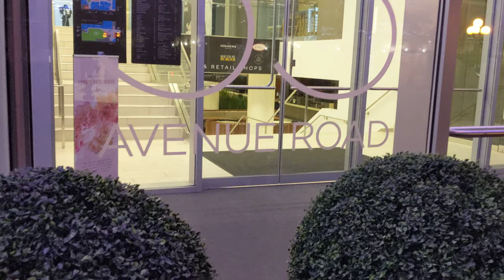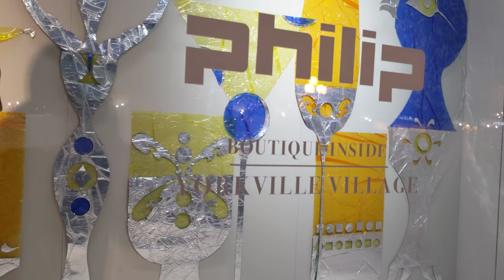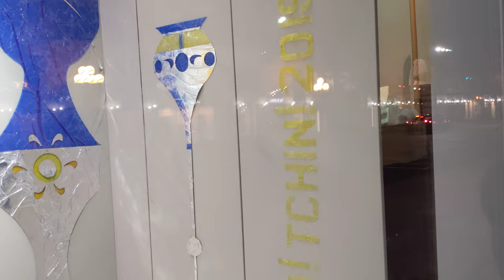maxzilch384 Shorts (3) 4K 2160p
Yorkville Village 55 Avenue Road Philip Boutique display window